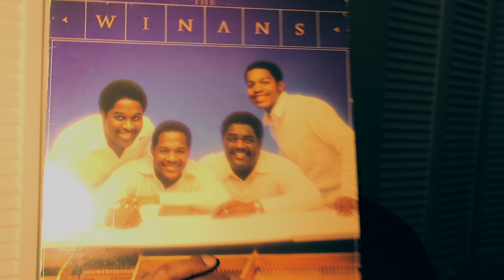THE WINANS x INTRODUCING THE WINANS (ALBUM THOUGHTS)